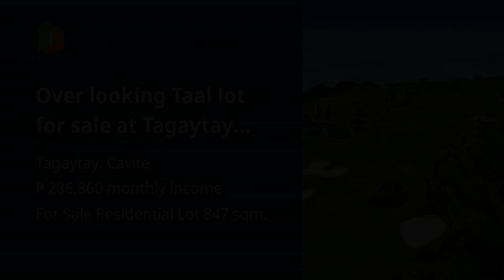Over looking Taal lot for sale at Tagaytay Highlands with two Golf share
Lots, Lands, and Farms For Sale in Tagaytay, Cavite: Tagaytay, Cavite